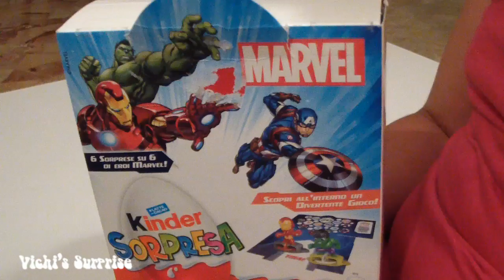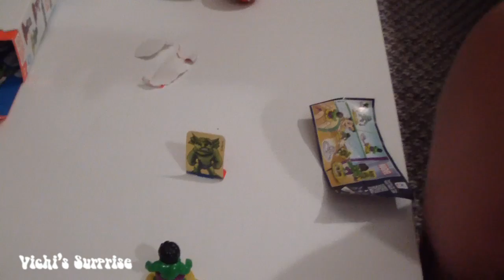Kinder Surprise Marvel SuperHeroes | HULK - IRON MAN - CAPITAN AMERICA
Abbiamo trovato dei personaggi mitici in questi ovetti di cioccolato Kinder Surprise! Il nostro preferito è... scopritelo guardando il video! Ciao!